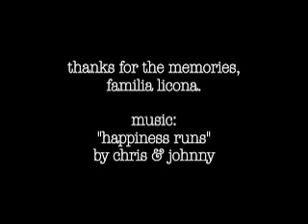A happy sunset!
Gate's Pass, Tucson, AZ.

Just a family hanging out on the edge of a mountain watching the sun dip in the west.  Gorgeous.  Fun.  Lasting memories.